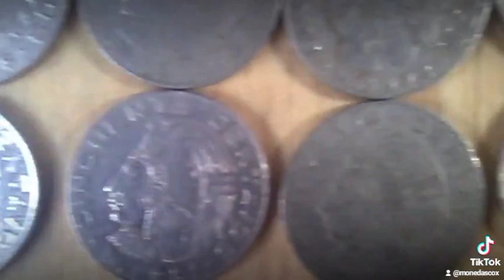Increíbles Monedas De 50 Centavos Cuauhtémoc (Serie)